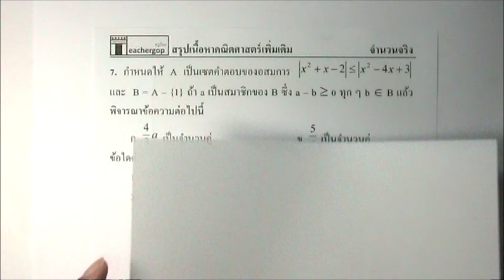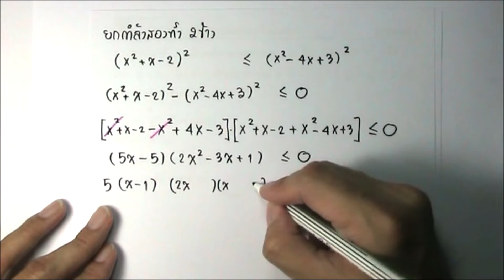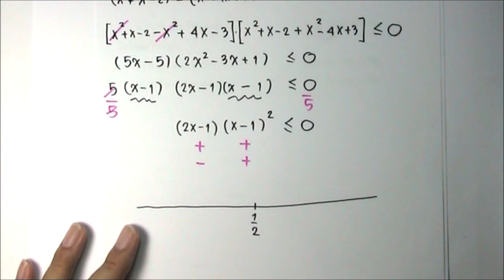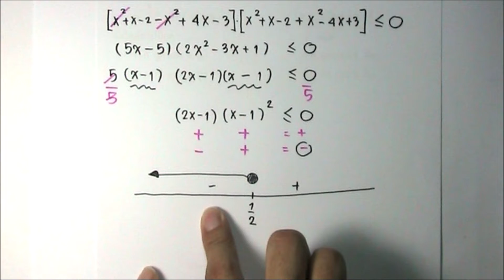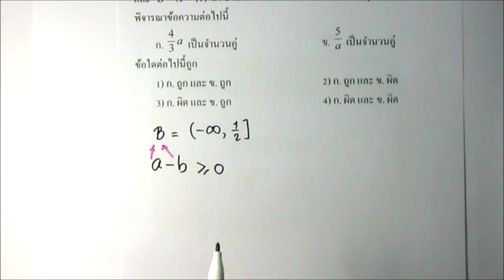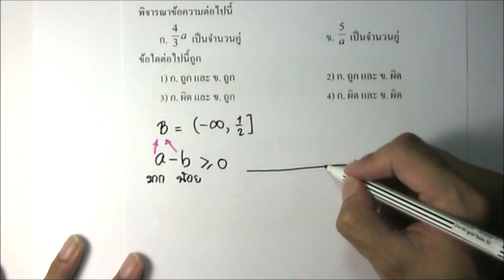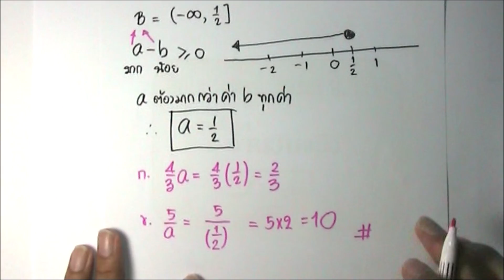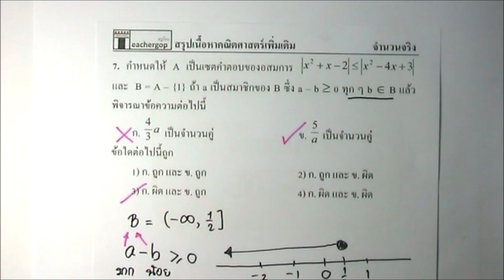Fast Lane. 3. จำนวนจริง - EP.7 โจทย์ข้อที่ 7 (ครูก๊อบ)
📌คอร์สเรียน Fast Lane. 3. จำนวนจริง สรุปเนื้อหา + ทำโจทย์ ด่วน ๆ 10 ข้อยาก รายละเอียด

💚Line : @orp8971k
📲โทร.0962615364